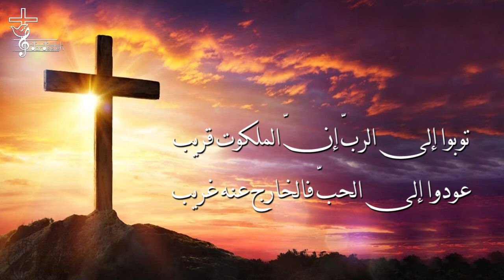ترتيلة توبوا الى الرب